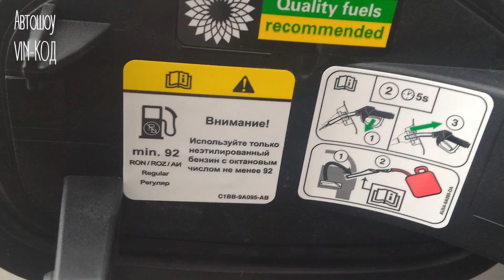Что будет, если вместо 95-го залить в бак 98-й?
Насколько быстрее поедет автомобиль, заправленный 98-м бензином вместо 95-го.